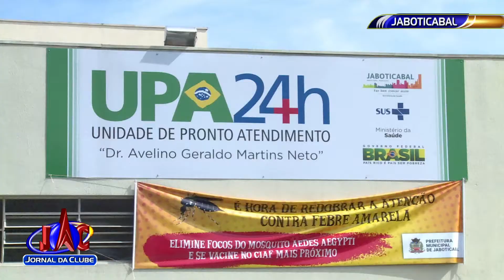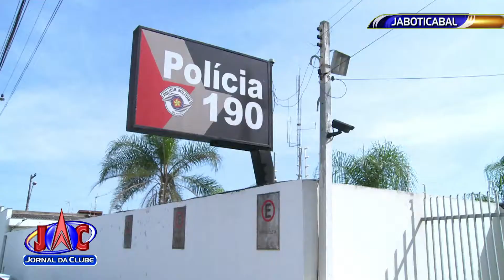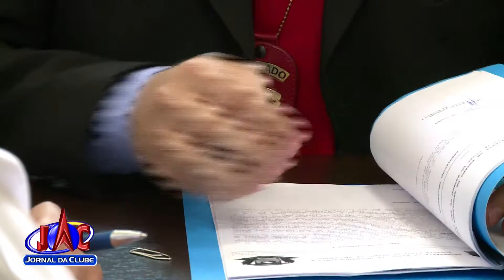Fogos de artifício causam acidentes graves em Jaboticabal + Link - Jornal da Clube (29/03/2017)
Autoridades ainda pedem para a população não comprar produtos no comércio clandestino.